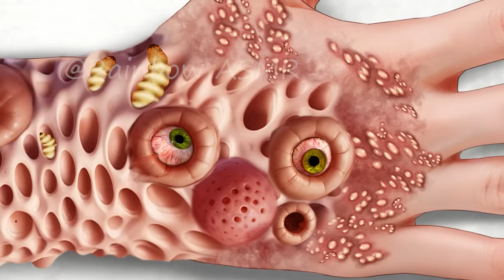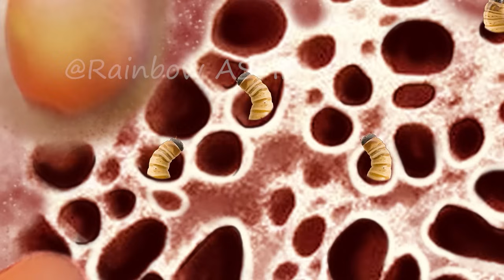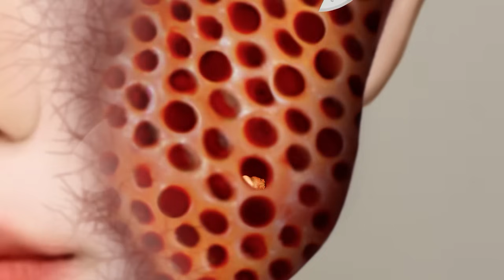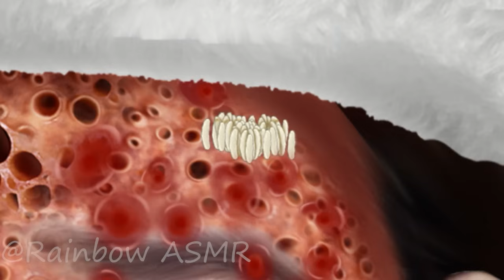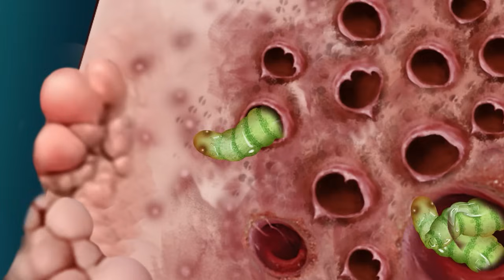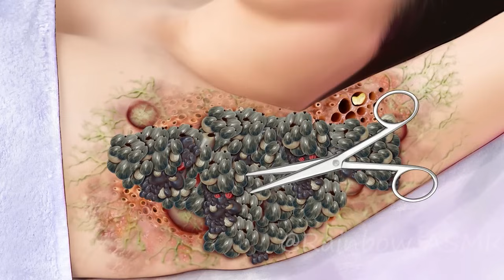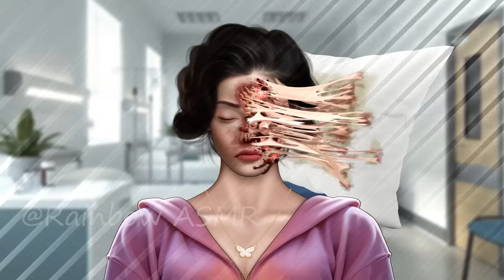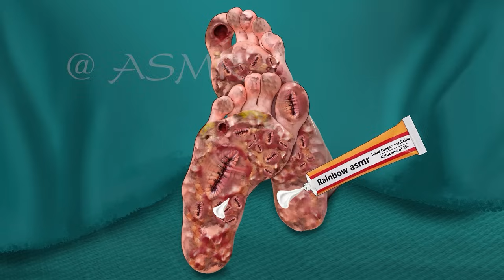ASMR Remove Multiple Eyes & Worm Infected Hand